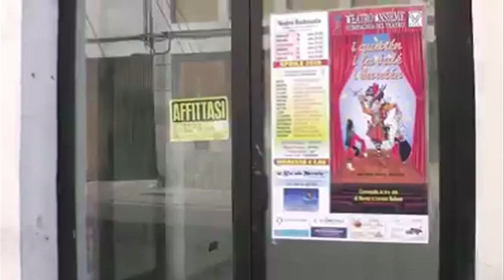Comacchio al voto 2020, i quattro candidati sindaco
Domenica 20 e lunedì 21 settembre i cittadini di Comacchio sono chiamati al voto per scegliere il sindaco che governerà la città dei Trepponti nei prossimi 5 anni

Quattro i candidati in corsa:

L'insegnante SANDRA CARLI BALLOLA, consigliere d’opposizione uscente e candidata sindaco per la Lista civica ‘La città futura’.

L’avvocato PIER LUIGI NEGRI - già assessore nella giunta di Paolo Carli ed oggi candidato sindaco per il centro-destra unito: Lega, Forza Italia e Fratelli d’Italia.

L’impiegato ALBERTO RIGHETTI, in continuità con la giunta dell’ex sindaco Marco Fabbri, sostenuto dal centro sinistra unito: Partito Democratico, socialisti e Rifondazione comunista.

VITO TROIANI, impiegato nel commercio, candidato sindaco per la lista ‘Libera Comacchio’ che raccoglie ex simpatizzati di Fratelli d’Italia e quindi usciti dal partito della Meloni.

Conosciamo proposte e progetti del loro programma elettorale, estrapolando un minuto dalle loro presentazioni, pubblicate sulle pagine Facebook, costruite ad hoc per queste consultazioni elettorali.